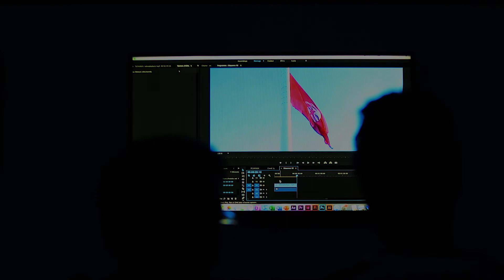COVID19 I Engagés, nous travaillons pour une Tunisie solidaire !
Parce que la victoire est notre destinée, solidaires nous resterons, unis nous demeurerons et ensemble nous gagnerons!
Engagés, nous travaillons pour une Tunisie solidaire !